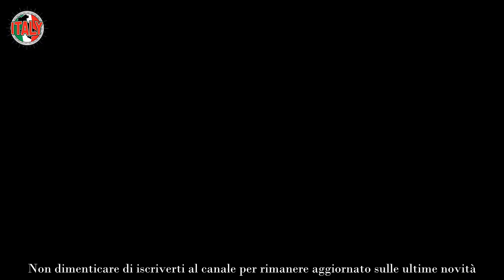Maurizio Costanzo, prima di morire ha pronunciato queste parole impossibile non versare una lacrima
Maurizio Costanzo, giornalista e conduttore televisivo amatissimo da tutti gli italiani, è venuto a mancare solo poco tempo fa, nel mese di febbraio, lasciando tutti noi con l’amaro in bocca.

Il giornalista più amato della televisione italiana ha avuto alle spalle una lunghissima carriera nel corso della quale ha dato un grandissimo contributo al mondo della televisione e anche del giornalismo. Con grande umiltà e bontà ha saputo entrare nel cuore degli italiani, creando un legame con il suo pubblico insolito per un conduttore televisivo.

La sua tragica scomparsa, che è avvenuta in seguito a complicazioni dovute a problemi di salute, ha sconvolto tutti tra parenti e amici più stretti che non se lo sarebbero mai aspettati, ma anche l’intero pubblico italiano.

È proprio un caro amico di Maurizio Costanzo, l’avvocato Giorgio Assumma che, tornando a parlare degli ultimi momenti di vita di Maurizio, ci ha raccontato alcuni dettagli strappalacrime sulle ultime parole pronunciate dal giornalista.